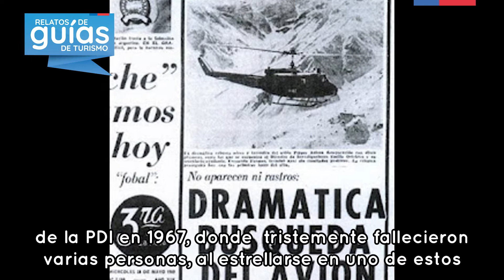Laguna Espejo - José Herrera.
Recopilación de videos Campaña Relatos de Guías 2021, Región de La Araucanía.